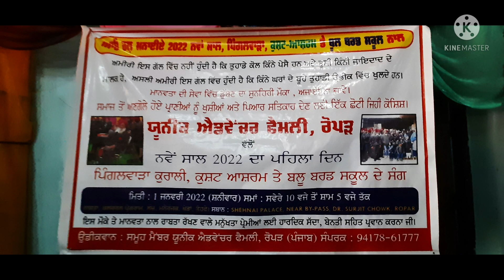CELEBRATE NEW YEAR 01.01.2022, ROPAR